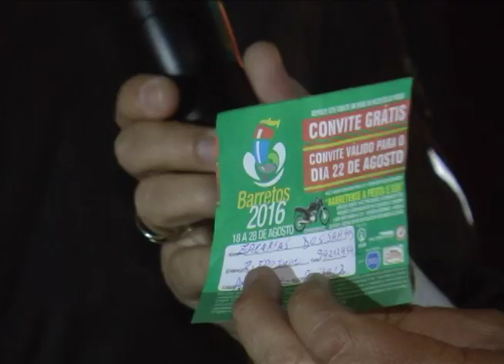SORTEIO SANTA CASA